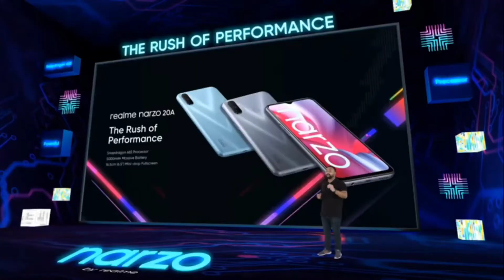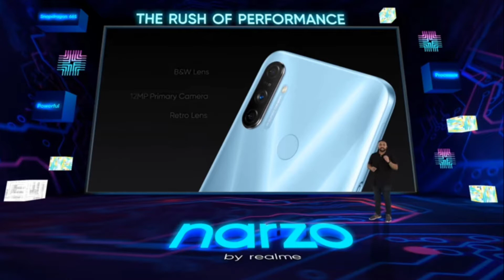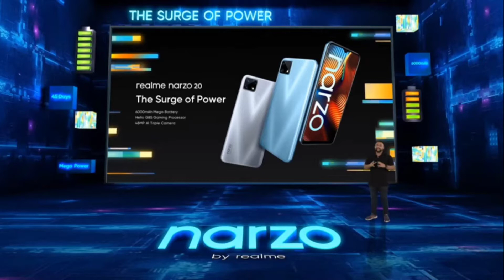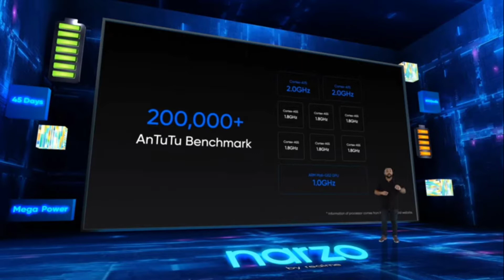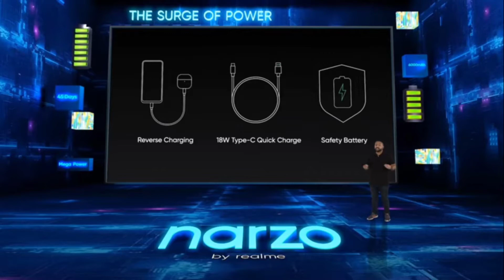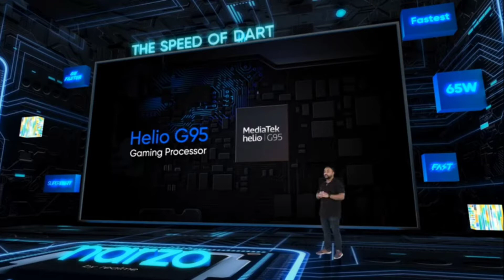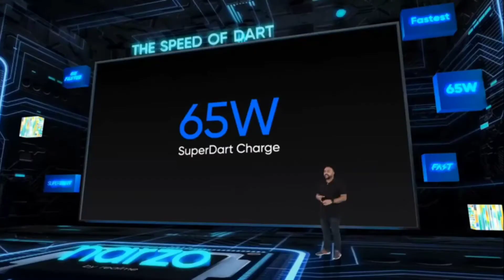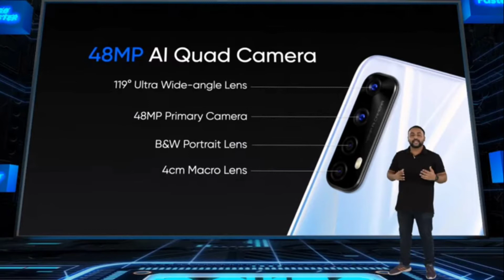Realme Narzo 20 series | Realme Narzo 20A | Narzo 20 pro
Realme Narzo 20 series is launched in India with a very great features and specifications with very good price at every devices , so watch the video till the very end to know each and every details about all the devices .